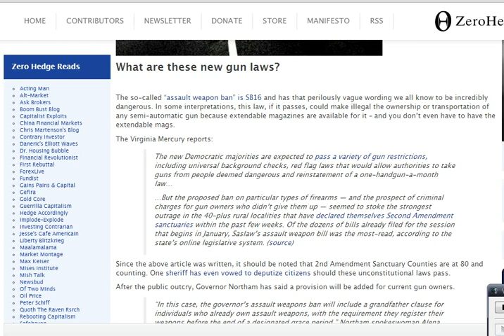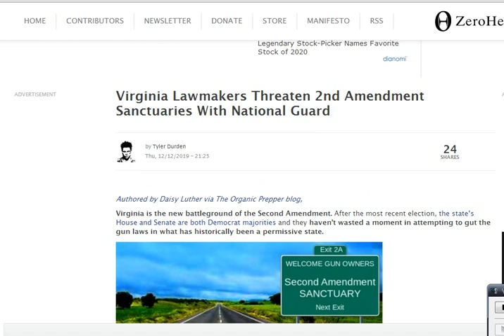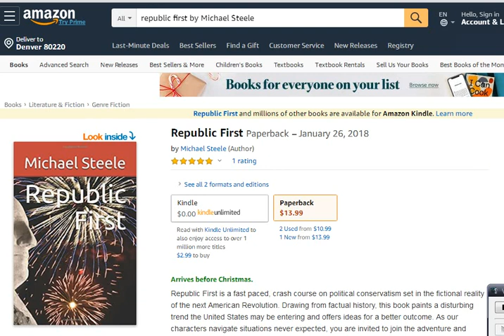Hope Zero Hedge and I Got This Wrong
Thanks for at least taking a look. I don't have expectations of your purchase.